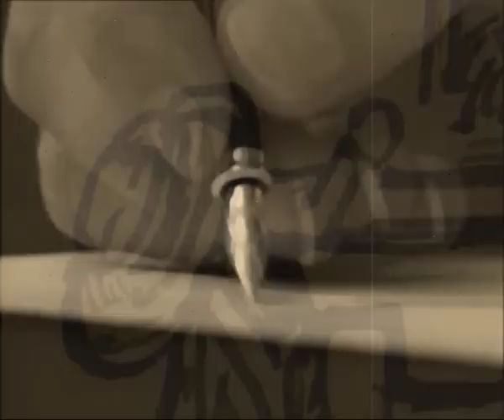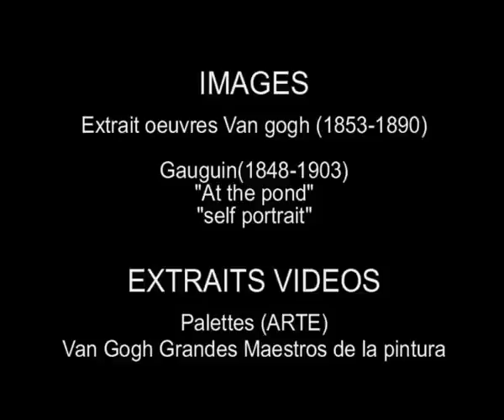Theo Je t'Ecris - Pierre Bachelet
Gauguin est parti aux îles lointaines
Moi je suis ici l'esprit en géhenne
J'aimerais tell'ment sortir de cet asile
Le médecin me dit que c'est difficile

Théo je t'écris
Du fond de ma vie
Deux sous pour le pain
Trois sous pour le vin

Théo je t'écris
Du fond d'ma folie
Les blés cette année
Se mettent à crier

Théo au réveil
J'ai vu le soleil
Tourner comme un fou
J'ai peur tout à coup

Théo c'est facile
Du fond d'un asile
De se croire dément
Signé Vincent
Signé Vincent

J'ai voulu montrer mes toiles aux marchands
Ils m'ont dit qu'ils n'avaient pas bien le temps
J'avais pourtant la toile de Provence
Où le chemin tourne, où le ciel avance

Théo je m'épuise
Après chaque crise
Mais ne t'en fais pas
Je repeins déjà

Je t'ai peint ma chambre
Un jour de novembre
J'ai les yeux qui s'usent
Au blanc de céruse

Théo je t'écris
J'ai mal à la vie
J'ai mal au soleil
J'ai mal à l'oreille

Théo je t'écris
Je n'ai plus d'argent
Signé Vincent
Signé Vincent

Théo je t'écris
Je deviens dément
Signé Vincent
Signé Vincent

Vincent Willem van Gogh (né le 30 mars 1853 à Groot-Zundert aux Pays-Bas - mort le 29 juillet 1890 à Auvers-sur-Oise en France) est un peintre et dessinateur néerlandais. Son œuvre pleine de naturalisme, inspirée par l'impressionnisme et le néo-impressionnisme, annonce le fauvisme et l'expressionnisme. Au début du XXIe siècle, c'est l'un des peintres les plus connus au monde.